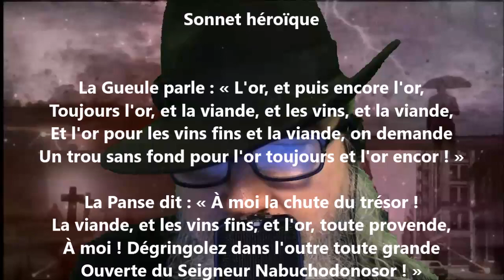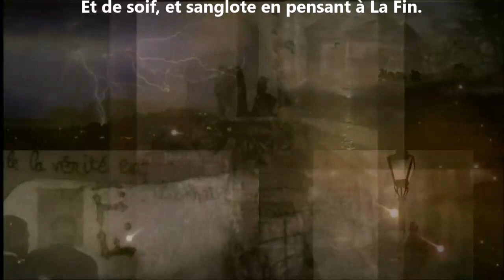Sonnet héroïque - Paul Verlaine lu par Yvon Jean